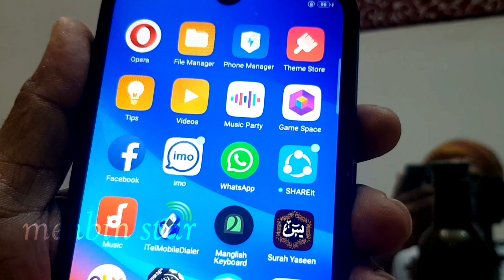HZ power plug unboxing||zc603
mehbin star
HZ POWER PLUG MALAYALAM

A

Fast charging

6 USB | 3 Socket

AUTO-MAX 3.1A
dc-5v
Rated Power 3000 w Fast Blocking high Voltage

Cable Length 2000mm

POWER PLUG

navaspk
mehbin star